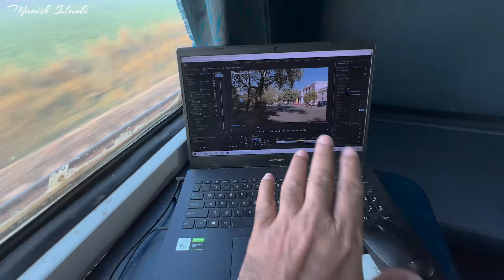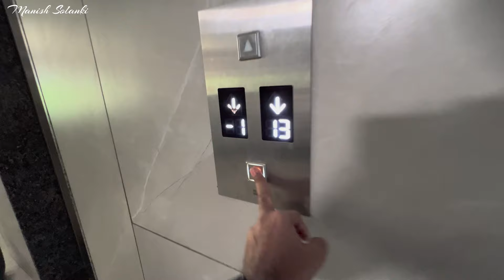ट्रिप को आधे से छोड़कर सूरत आना पड़ा | फैमिली को दिया सरप्राइज़ | Manish Solanki Vlogs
धन्यवाद.